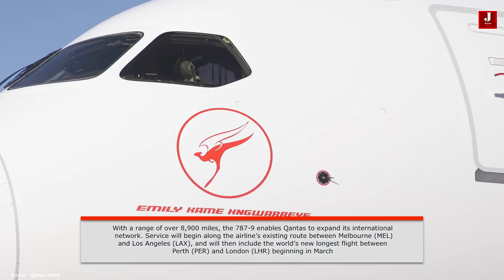Qantas welcomes home its newest Boeing 787 Dreamliner with Indigenous Livery.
Qantas’ newest Boeing 787-9 Dreamliner, which features a unique Indigenous livery, touched down in Alice Springs today.

The livery showcases the artwork of the late Northern Territory artist and senior Anmatyerre woman, Emily Kame Kngwarreye*. Based on her 1991 painting, Yam Dreaming, the design depicts the culturally significant yam plant, an important symbol in Emily’s Dreaming stories and a staple food source in her home region of Utopia, 230km north-east of Alice Springs.

Adapted by leading Indigenous owned design studio Balarinji, this special livery took a team of 60 people more than 10 days to complete.

The aircraft touched down in Alice Springs shortly after dawn following a 13,000km journey from Boeing’s Seattle facility and was warmly received by members of Emily’s family, who were joined by government officials and local community members.

Qantas Group CEO Alan Joyce said it was an honour to be in Alice Springs to receive the airline’s newest Dreamliner with Indigenous livery.

“It is a privilege to welcome home this special aircraft together with Emily’s family, close to her home Country. We’re thrilled to showcase her striking artwork on our newest Dreamliner.

“As the aircraft enters our international fleet, we believe this Dreamliner, through colour and image, will tell a story of our unique Australian landscape and, by sharing our Indigenous culture with the world, the
important story of reconciliation,” said Mr. Joyce.

Registered as VH-ZND, this aircraft carries the fifth design in the Qantas Flying Art Series which started more than 20 years ago and is the only one dedicated to international flights.

It will fly several domestic services for crew familiarisation before it enters service on international routes in late March.

The aircraft is the fourth Dreamliner to enter the Qantas fleet, following the arrival of Great Southern Land, Waltzing Matilda and Quokka.

*Emily Kame Kngwarreye (pron. Emily Karma Nung-war-ray).

First Airbus BelugaXL transporter rolls out : Jetline Marvel -2018

Video Courtesy : Qantas Airline
Media Brief : CEO Alan Joyce ,
Venue : Alice Spring

Edited by : Jetline Marvel .

Boeing, National Airline , Australia , Melbourne , Paris , Anmatyerre woman, Emily Kame Kngwarreye*studio Balarinji, Boeing’s Seattle facility, CEO Alan Joyce, Waltzing Matilda and Quokka., Boeing New 787-9 ER ,